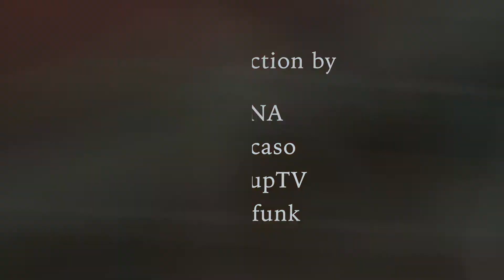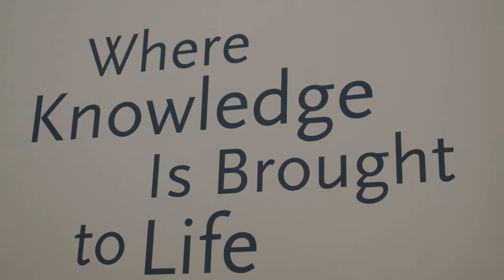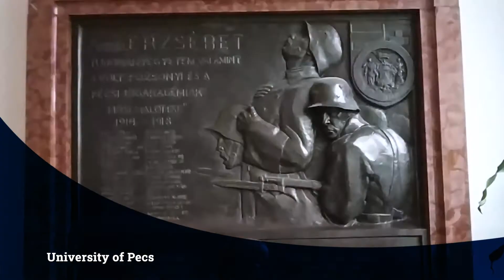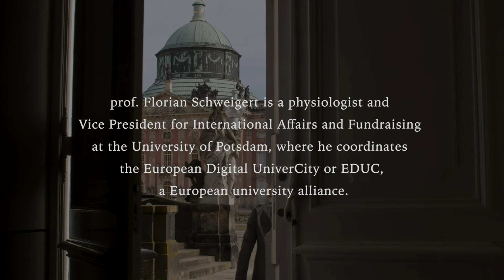A Journey to Sanssouci - The EDUC alliance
United Universities o Europe, Part 4

Florian Schweigert, coordinator of the EDUC Alliance and Vice President for International Affairs and Fundraising at the University of Potsdam, Germany, talks about EDUC, a new university alliance including the Masaryk University, the University of Pécs, Cagliari, Rennes 1, and Paris Nanterre. The alliance focuses on shared learning and teaching capacities, and short-term collaborative study programmes for international students.

Camera and editing: Tomas Rigoni
Supervision: Enrico Masi, Caucaso Factory
Concept and interview: Tino Brömme, ESNA
Original soundtrack by Ralf Briechle.